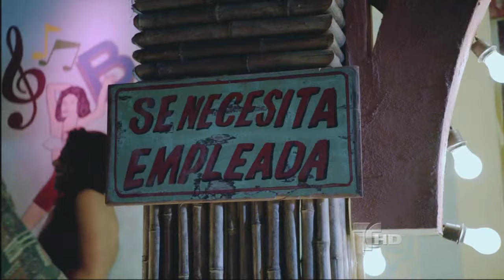Flor Salvaje - Mónica Spear es Amanda Monteverde | Promo #6 [Telemundo HD]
New novela by Telemundo & RTI with Monica Spear, Roberto Manrique, Gregorio Pernia, Norkys Batista etc. Coming soon on Telemundo!